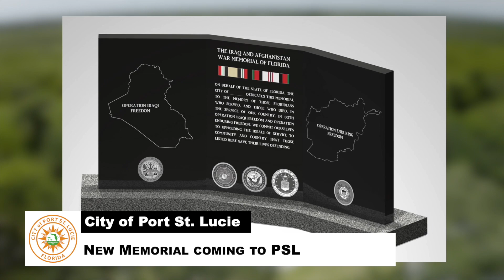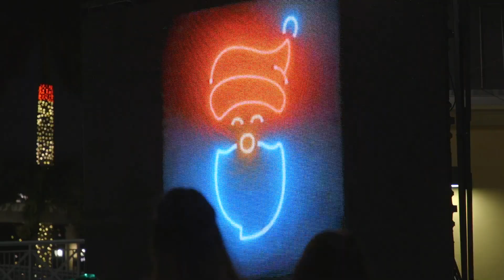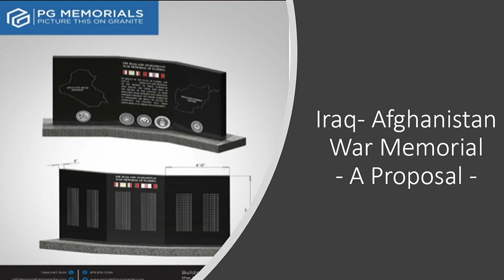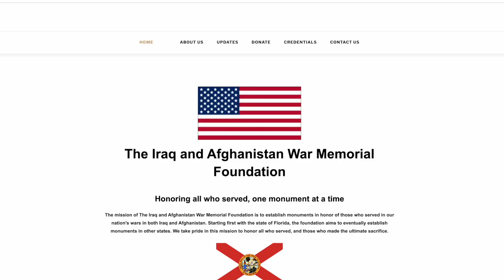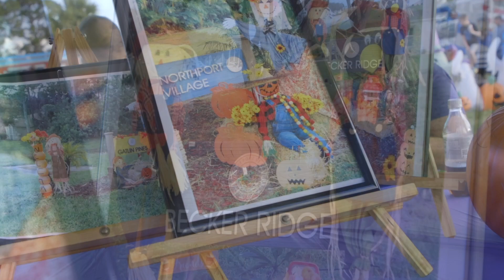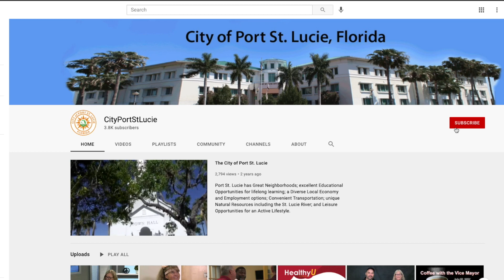The Agenda: November-December 2022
The Agenda starts ... NOW!

Hosts Benjamin Elliott and Maritza Diaz-Ott talk about all the November and December happenings, including fun nights at the The Comedy Zone and rockin' nights with Great White at the MIDFLORIDA Event Center. Also at the Event Center, ring in the holidays with Festival of Lights on Dec. 3 and the second annual PSLinLights Party on Dec. 16. PSLinLights will be in full swing come Thanksgiving, too!